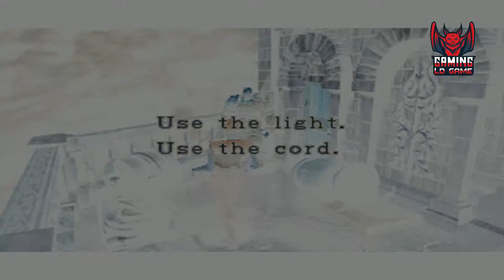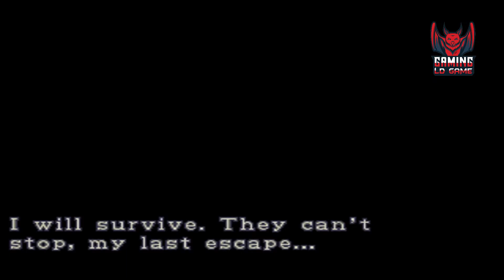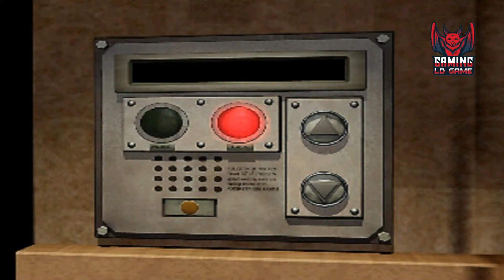Resident Evil 3#EasyTập 5: Cuộc chiến dưới tháp cổ và hành trình kiếm thuốc chữa ngày 29/9/1998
Sau khi Jill đến tháp đồng hồ cổ, và cô tiến hành đi khám phá xung quanh nơi đây , và nhiệm vụ của Jill lần này là phải làm thế nào cho chuông của tháp đồng hồ cổ vang lên , đánh hiệu 12h khuya sang ngày mới. Trên đường làm nhiệm vụ, cô lại tiếp tục chạm trán Nemesis, và sau khi tháp chuông đồ hồ cổ vang lên , đây cũng chính là lúc cô vào cuộc chiến thực sự với Nemesis. Cuộc chiến diễn ra vô cùng căng thẳng , cuối cùng Nemesis cũng đã bị hạ.Tuy nhiên , Jill đã dính chiêu của Nemesis, lúc đó Carlos-anh chàng đa tình đã đến và lên đường tìm thuốc giải cho Jill khi đã để cô vào nơi an toàn.Khi anh chuẩn bị ra, anh đã gặp Nemesis , lần này đã tháo giáp hoàn toàn và bắt đầu nguy hiểm , cuối cùng anh đã đến bệnh viện để tìm ra nguyên liệu tạo ra Vaccine cho Jill.Và lần này, Nicholai đã lộ ra bản chất giả tạo của mình .Carlos cũng gặp 1 số Tyrant - mang hình dáng đứng của con người, có con trông như con ếch và có con như 1 con gì đó được biến thể của gen người,cuối cùng thuốc cũng đã chuẩn bị xong , anh xuống và phát hiện quả boom đã hẹn giờ và 1 cảnh tượng bệnh viện đã nổ tung.Cuối cùng đã đến chỗ Jill nằm dưỡng thương và cô được tiêm vaccine và đã tỉnh lại, tiếp tục cuộc hành trình của mình , và Carlos sẽ gặp lại cô sau .